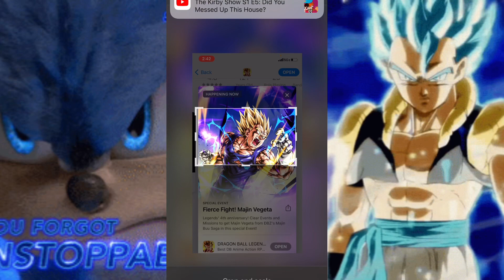New Free To Play Majin Vegeta Incoming